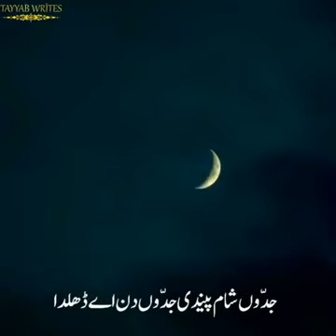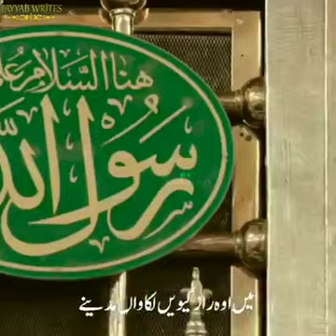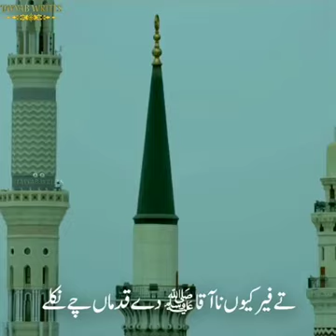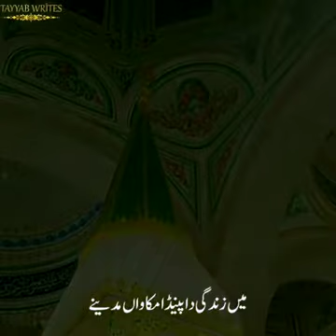Main Hothan tay lay ky Darooan day Thofy - Naat Sharif